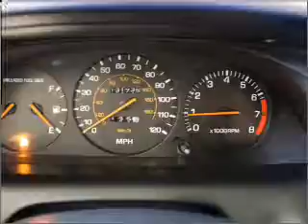1991 Toyota Celica - Lynnwood WA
Year: 1991
Make: Toyota
Model: Celica
Trim: GT
Engine: 2.2 liter inline 4 cylinder 16 valve
Transmission: Automatic
Color: White
Mileage: 131739
Address:
21301 Hwy 99